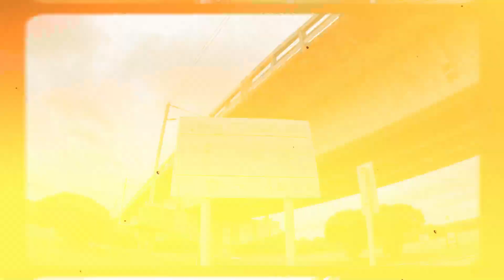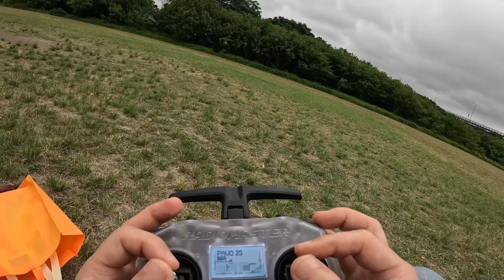052224 daily short